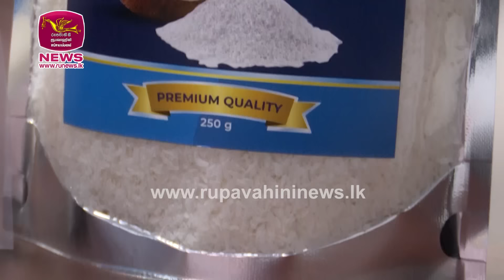ජාත්‍යන්තරයේ රජ කරන ලංකාවේ පොල් ගෙඩිය ඩොලර් මවයි | Rupavahini News